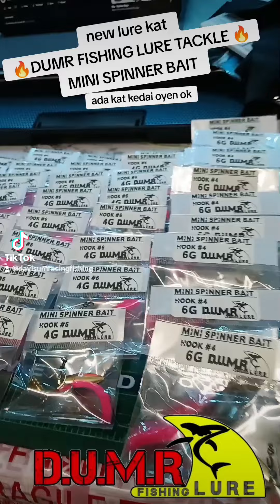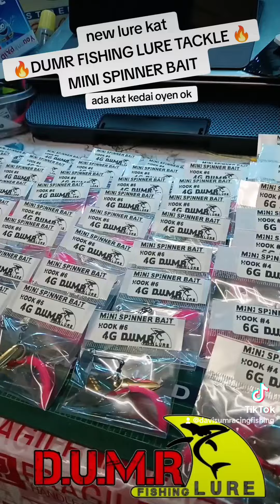MINI SPINNER BAIT 6G DAN 4G HANDMADE BY 🔥DUMR FISHING LURE TACKLE 🔥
boleh bli kat kedai saya 🔥DUMR FISHING LURE TACKLE 🔥

Boleh ke shopee dan tiktok shope saya untuk membuat pembelian di 🔥DUMR FISHING LURE TACKLE 🔥

🔥DUMR FISHING LURE TACKLE 🔥
           ⬇️ 🏪LINK SHOPE🏪⬇️